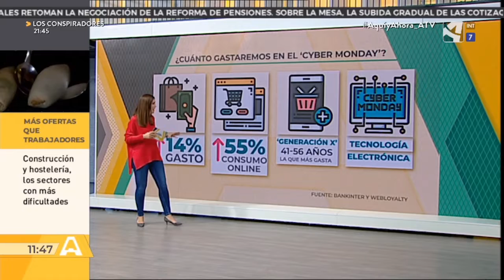¿Cuánto se prevé gastar en el 'cibermonday'?